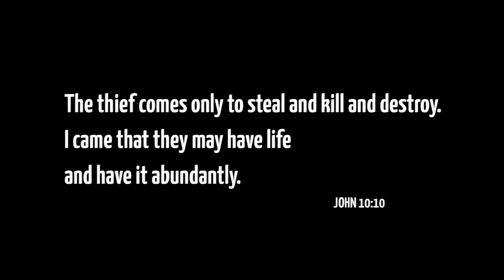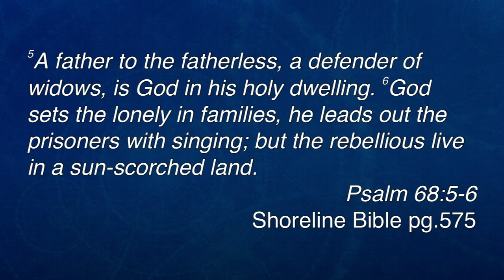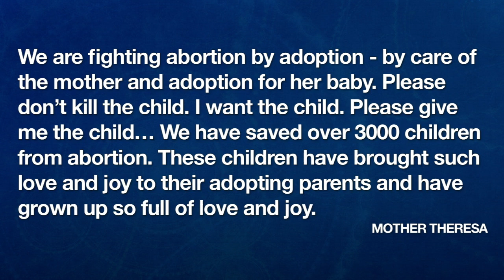The Value of Life with Joshua Ryan Butler